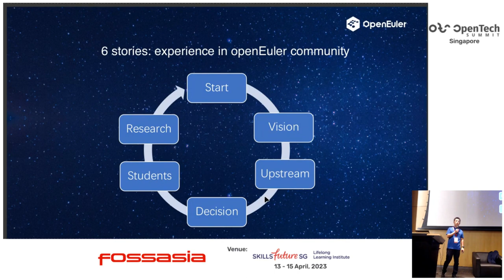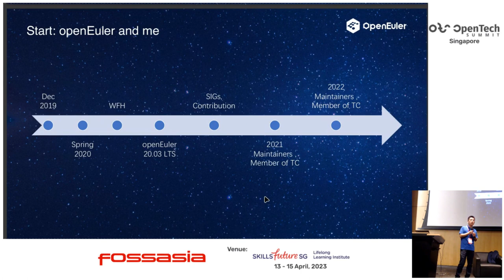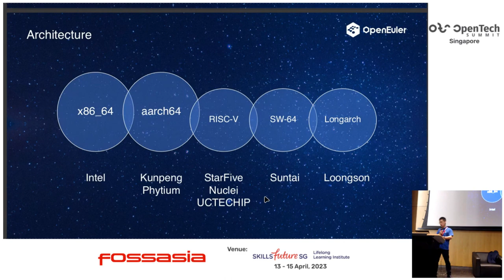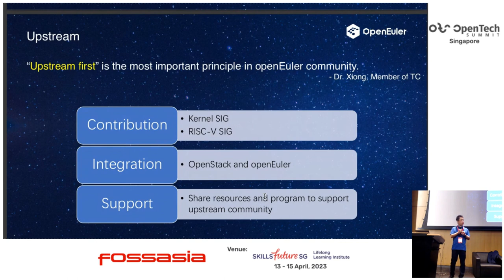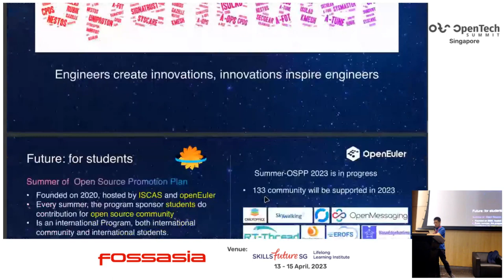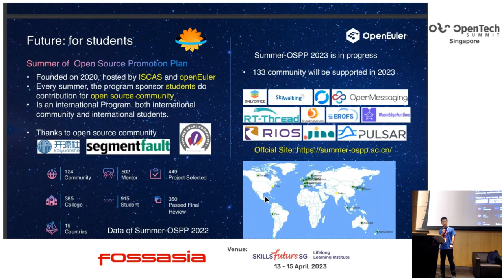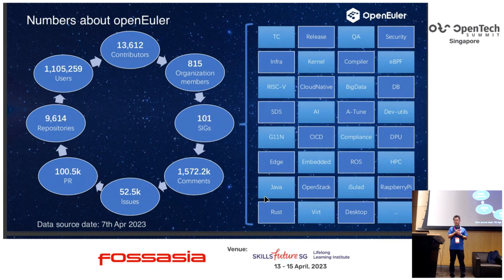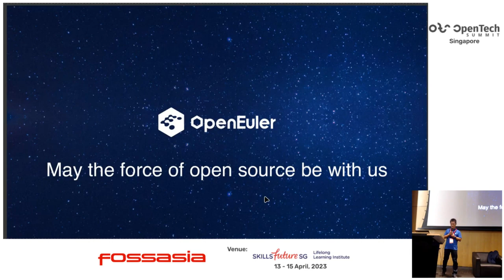openEuler How to build an operating system community for all scenario solution - Wang Jianmin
openEuler is an open source, free Linux distribution platform. The platform provides an open community for global developers to build an open, diversified, and architecture-inclusive software ecosystem. openEuler is also an innovative platform that encourages everyone to propose new ideas, explore new approaches, and practice new solutions.

Wang Jianmin
Senior Software Engineer, TC Member of openEuler, Institute of Software, Chinese Academy of Sciences
Wang Jianmin is a software engineer who has been working for ISCAS for 11 years. He is a member of technical committee in openEuler community, an open source community focused on operation system technologies, And he has participated in openEuler for three years from its birth. Enthusiastic about open source, he and his colleagues in ISCAS founded and has organised the event Summer of Open Source Promotion Plan (OSPP)  for three years to encourage college students to actively participate in the development and maintenance of open source community.